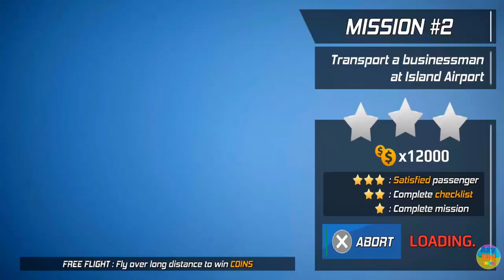AFPS AIRCRAFT - A NEW BEGINNING - PART 1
Hello guys,
Today I present  to you a new video from AFPS Airplane Flight Pilot Sim. By watching this video you will be able to see if you like the game before you download it.

Learn to take off and land on a complete runway and flight

- Emergency landing on water

- Control your aircraft during a storm

Characteristics:
- Weather forecast: clear sky, rain, storms, snow
- Day and night cycle
- True 3D volumetric cloud system
- Turbulence flies
- realistic physics of airplane flight
- Intuitive flight controls: buttons, joysticks or accelerometers
- plane crashes and smoke effects.
- Dynamic lighting and sound effects to recreate the realistic experience
- High quality global environments with high-resolution satellite images
- Extremely detailed realistic environment in the aircraft's cockpit.
- More onboard cameras to get every angle of the jet
- A huge selection of aircraft and airlines
- Final racing challenge game
- Extremely open driving simulator
- Thousands of roads to move and keep going and jumping
- Map information (distance, altitude, etc.)
- Complete and interactive control environment for the cockpit

You can adjust the quality button to play without delay.

This is some of the most difficult flight situations ever! Test your flight skills with your plane and car driving!

The latest and one of the best challenging games. Become the best airplane flight pilot in the new gameplay simulator, airplane flight pilot!

- Attach a banner to your aircraft to advertise

- Race against helicopters

- Land the aircraft during an engine failure